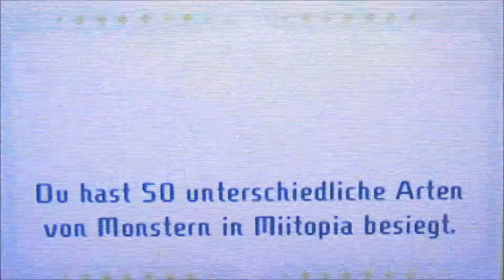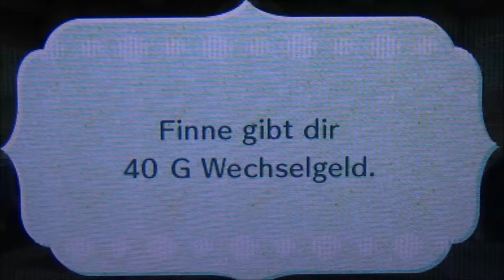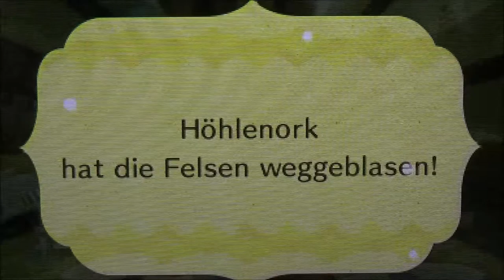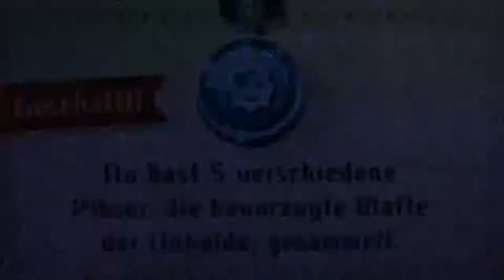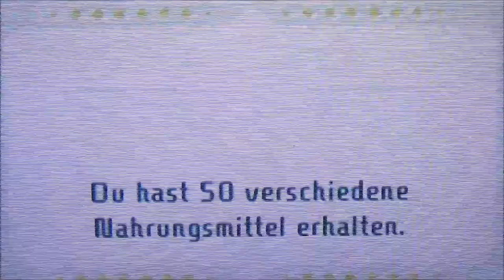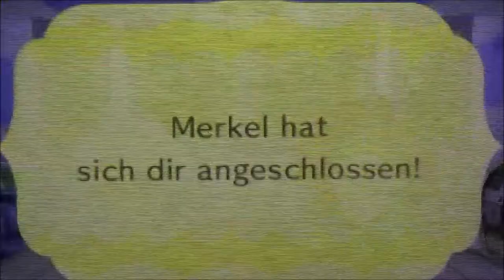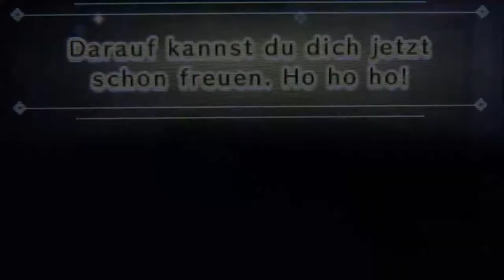MIITOPIA #16 * Schon wieder mein Team entführt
Miitopia Part 16 Schon wieder mein Team entführt